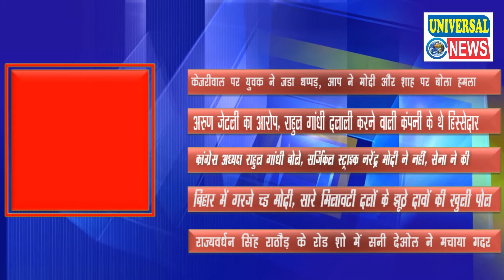खबर एक नज़र में | Night News Headline | 04 May 2019 | Universal News